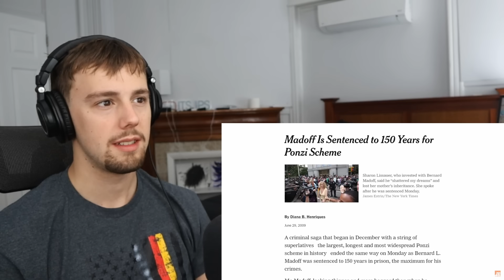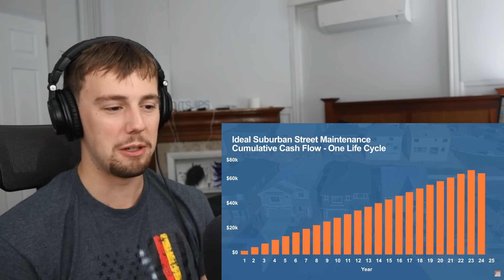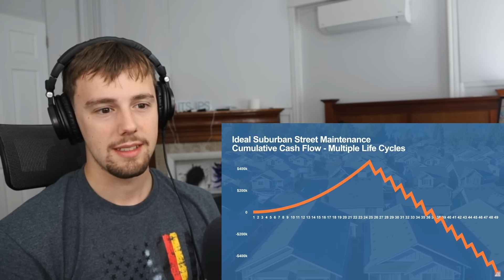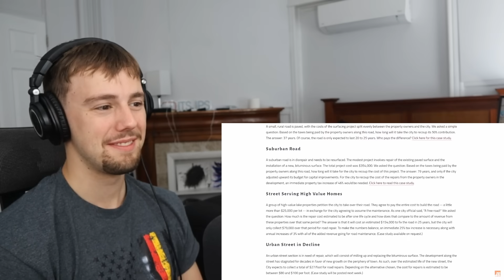Why American Cities Are Broke.. (American Reacts)